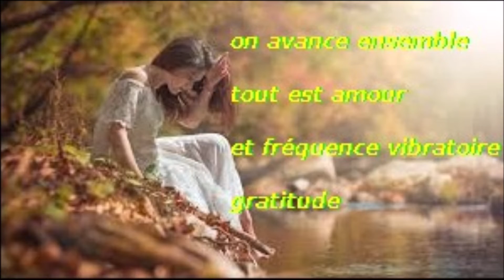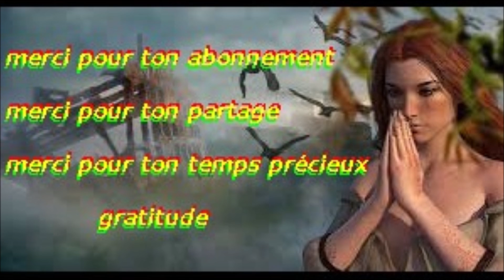COMMENT CHANGER MES HABITUDES EN 5 SECONDES C'EST POSSIBLE (coaching a distance)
bonjour et bienvenue a toutes les personnes qui en veulent plus dans leur vie qui ont un ras le bol de cette vie hésite pas a partager et abonne toi ensemble on avance fab coach certifié pour une consultation privée: si tu souhaite faire un don me soutenir pour acheter des nouveaux tarots et oracles pour financer mon livre ou pour acheter du meilleur matériel pour pouvoir te faire toujours de meilleurs vidéos alors je te remercie clic ici gratitude